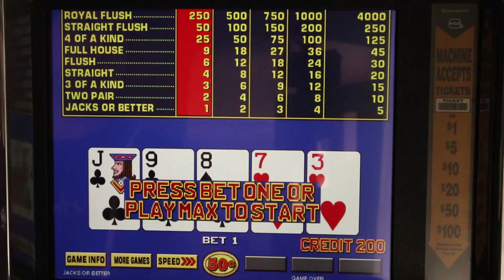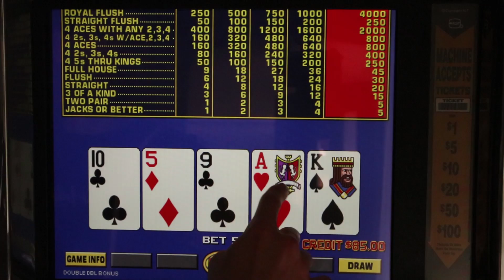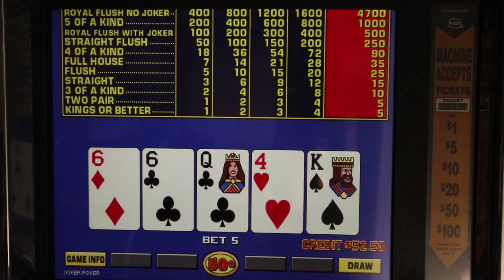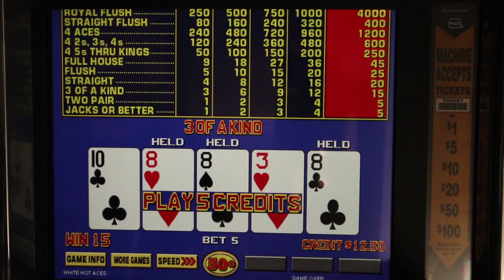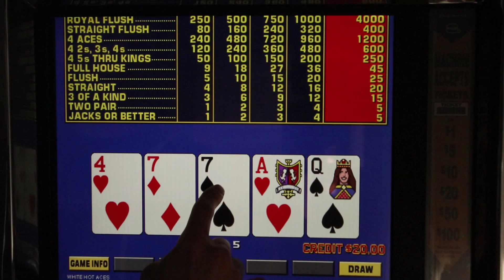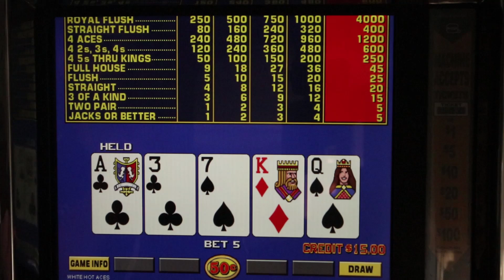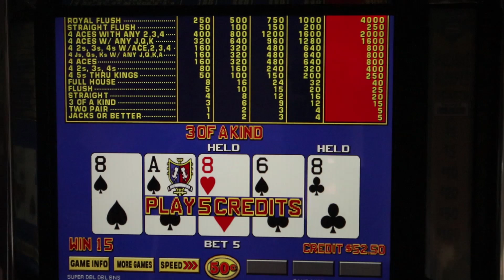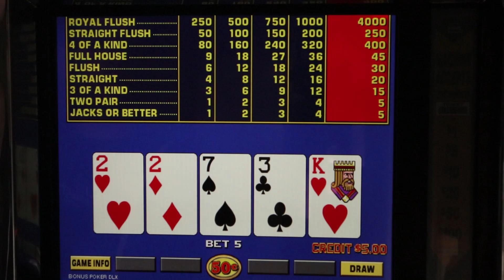IGT Game King 6.2 Video Poker Max Bet ($.50 Denom)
Bunch of game play and Video poker challenge on an IGT Game King 6.2 $.50 denom betting max.

Comment all of the mistakes I made ;)